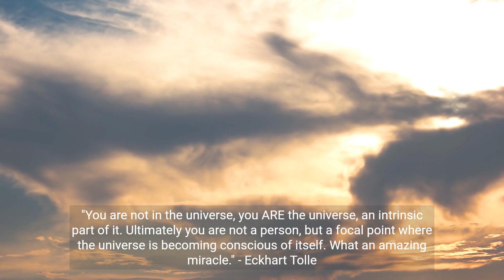Universe, Oneness, and Self: Guiding Quotes for Spiritual Growth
Embark on your spiritual journey with wisdom from some of the world's most insightful spiritual teachers. This YouTube short offers thought-provoking quotes from luminaries such as Adyashanti, Shinzen Young, Eckhart Tolle, Alan Watts, and Nisargadatta Maharaj, each exploring themes of love, mindfulness, oneness, and the celebration of life.

These insights serve as a reminder that the spiritual journey is not about reaching a destination, but rather about embracing each moment, awakening to the ordinary wonders, and recognizing our unique part in the universe's consciousness. Be inspired and guided on your path, remembering the intrinsic love and wisdom that reside within you. And most importantly, learn to appreciate that the journey itself is the ultimate destination.